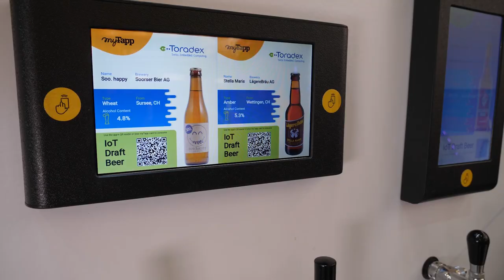myTapp - cartão pré-pago de self-service para chope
João, CTO da myTapp, conversa sobre a chopeira eletrônica da myTapp, que providencia um sistema baseado em um cartão pré-pago de self-service para chope em bares, e onde encontrar os sistemas da myTapp no Brasil.